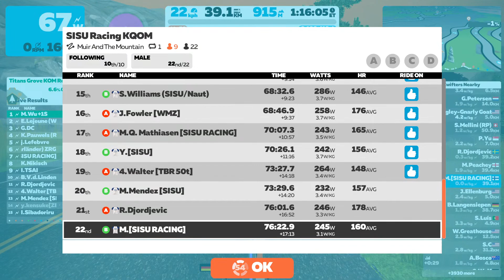SISU KQOM - Muir and the Mountain 🆙 ⛰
Race with the SISU spirit, strive for a KQOM PB, and unlock the SISU Racing kit!